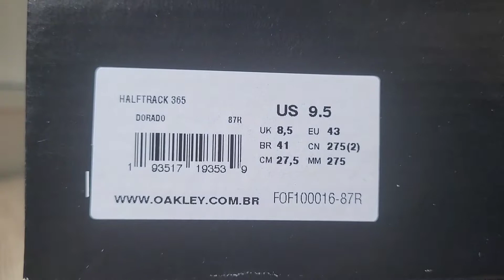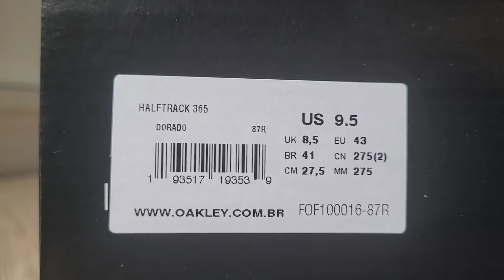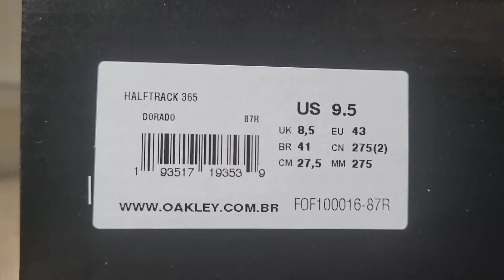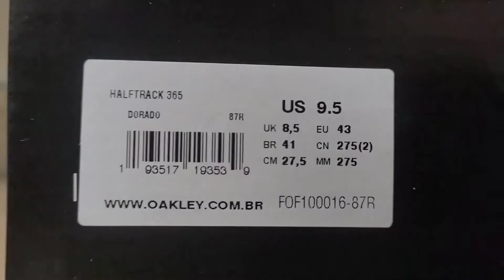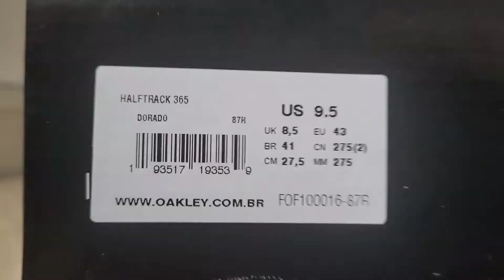Review Tênis Oakley Halftrack 365 Bege | Comprado Na Netshoes | Demonstração No Pé | On Feet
➤ Nome do Modelo: Tênis Oakley Halftrack 365 Masculino | Na Cor Bege Claro | comprado na Netshoes | número 41 | comprado pelo aplicativo.

🚨 LINKS IMPORTANTES 🚨